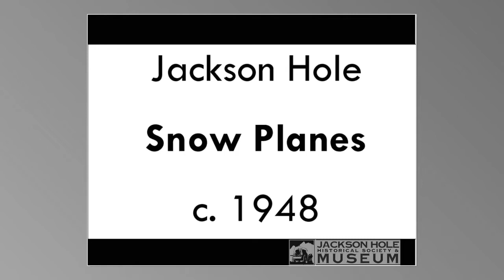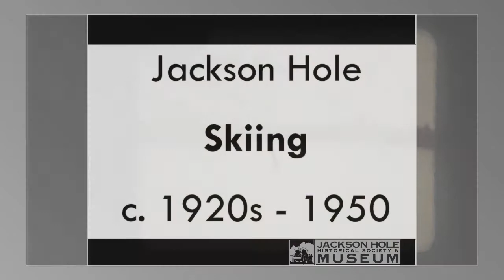1940s Winter Sports in Jackson Hole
Enjoy original film footage of Jackson Hole in the 1940s showcasing a variety of fun winter sports, many of which we still enjoy today! This film footage was generously donated by the Leek Family and is a part of the Jackson Hole Historical Society and Museum Collection. Please contact the museum for reproduction permissions.